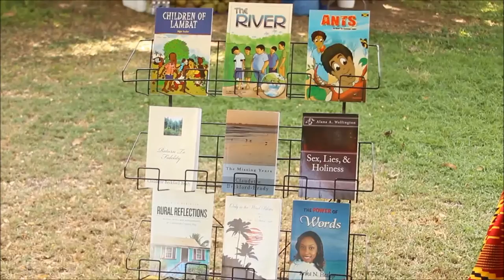Caribbean Writers, Authors, Publishers BAZBAA, Kingston Jamaica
Bazbaa one of the returning exhibitors at the annual Reve Wellness Festival which focuses on promoting and highlighting the local & regional  visual & performing Arts & Culture of JAMAICA! A must attend summer event; come for the experience STAY for the SHOPPING & ENTERTAINMENT!